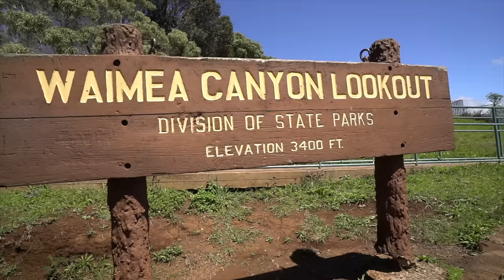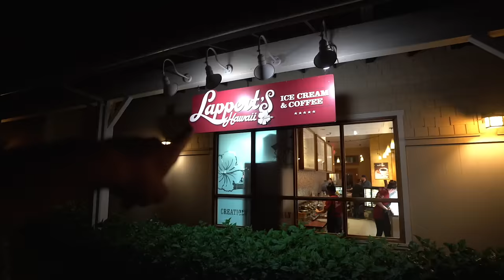the next adventure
My Gear!
Camera Lens
2nd Camera